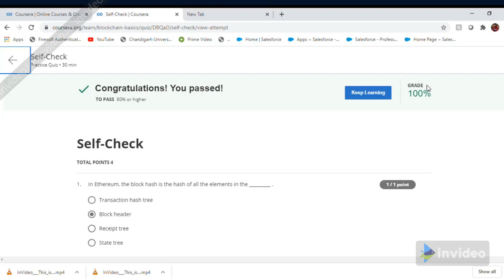Coursera Blockchain Basics solutions week 3 Self Check 4 solutions Securing Blockchain